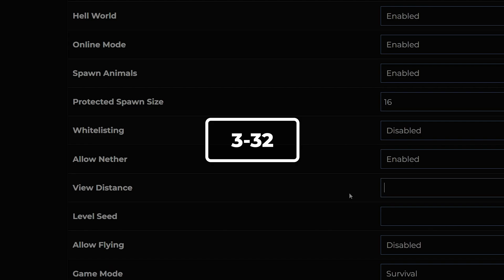How to Fix Lag by Reducing View and Render Distance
One of the many causes of lag on Minecraft, both on singleplayer and on a server, are the entities and chunks that needs to be loaded while you play and travel around your Minecraft world. Fortunately, you have the option to adjust these through the View Distance and Render Distance options to easily reduce lag on your pc and server.

🎵 Tobu - Roots

0:00 Introduction
0:17 View & Simulation Distances Explanation
0:49 Adjust View & Simulation Distances on PC
1:40 Adjust View & Simulation Distance on Server